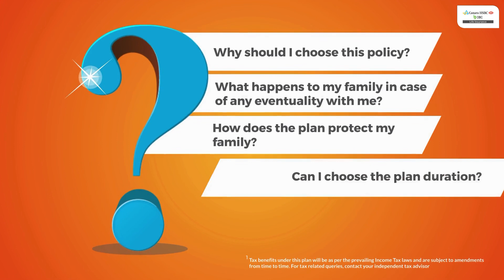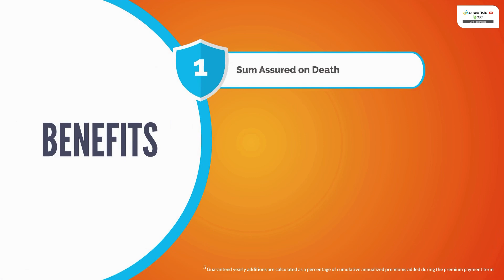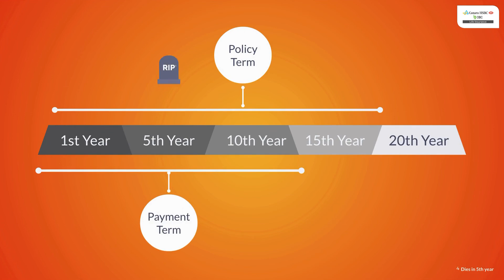Guaranteed Savings Plan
Some goals cannot be left to chance. Like educating your child, planning for their marriage or providing financial security to a loved one. Guarantee the dreams you have promised to your loved ones with Guaranteed Savings Plan from Canara HSBC OBC Life Insurance. This plan offers guaranteed benefits along with the flexibility to choose your savings horizon.